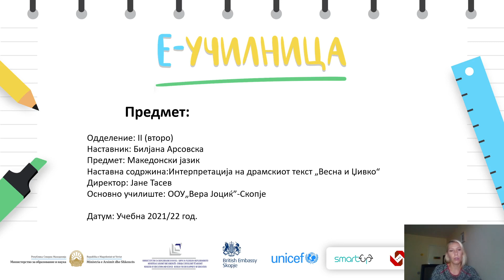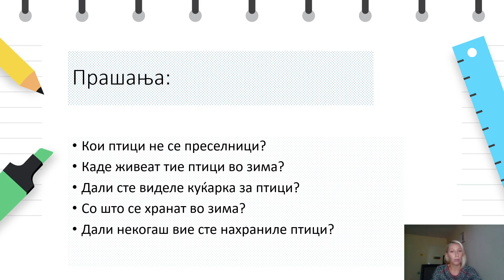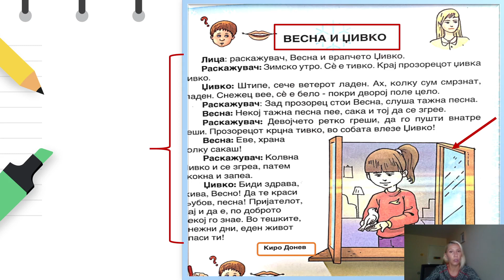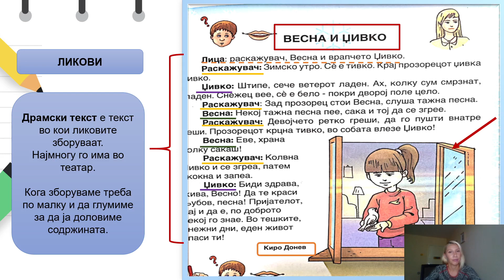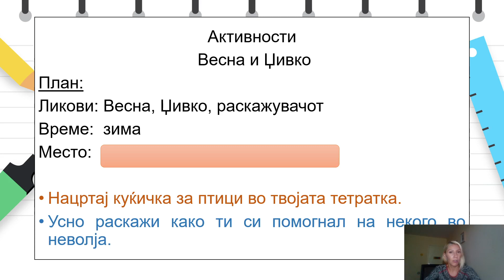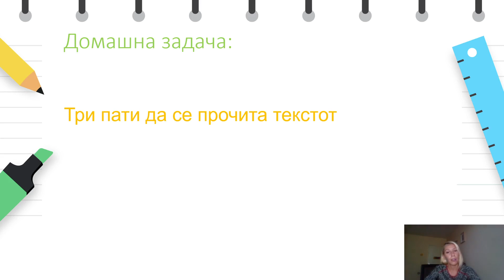II одделение - Македонски јазик - Интерпретација на драмскиот текст „Весна и Џивко“